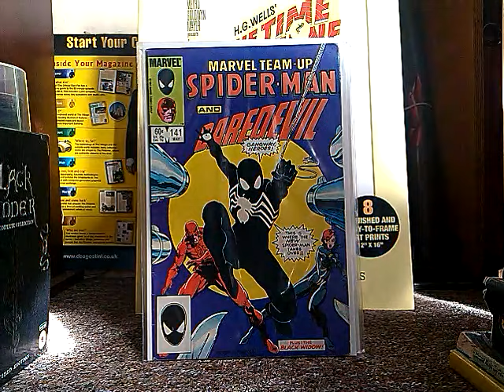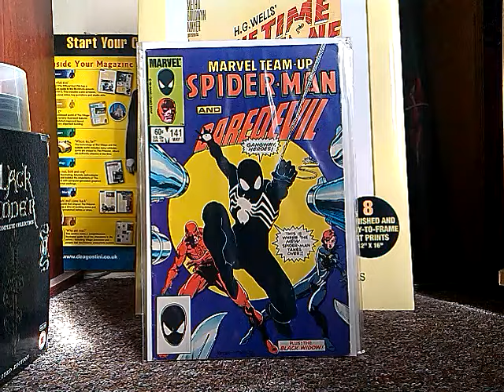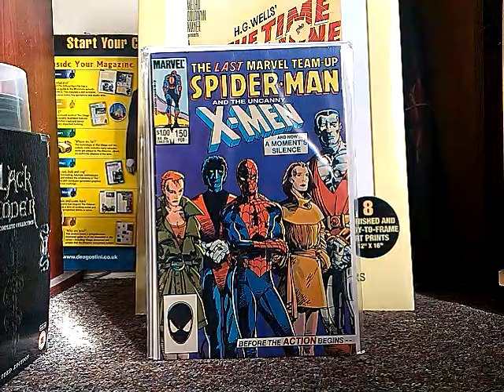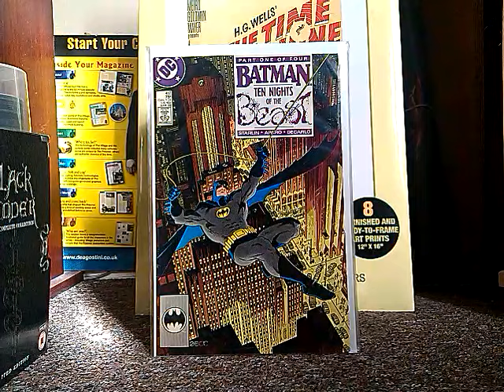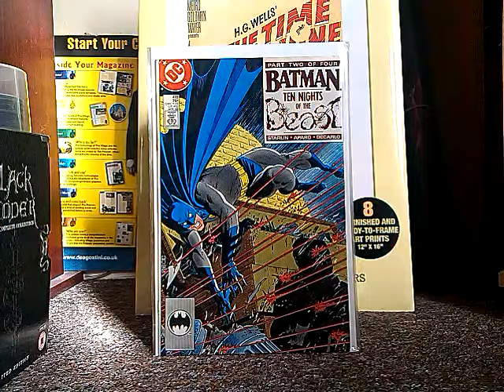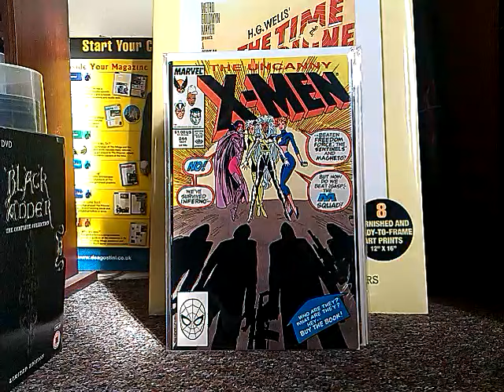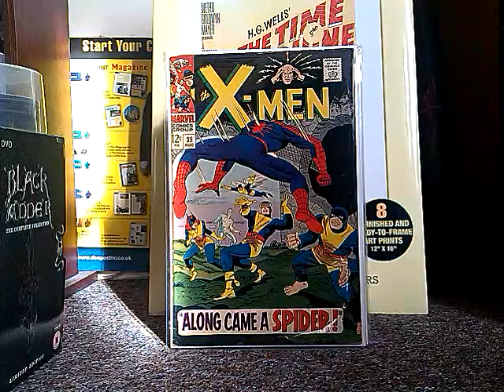KEY ISSUES GALORE 7 & FANZINE !!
Your Days Are Numbered, Spider-Man, Daredevil, Batman and X-Men books.